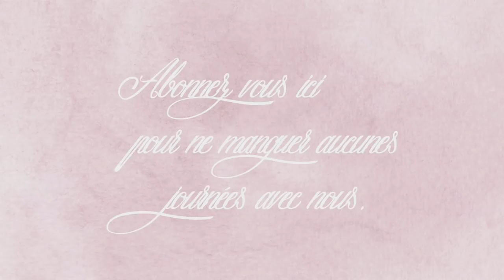Vlog famille du 16 juin : jardinière de veau et tarte rustique nectarines farine complète et amande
Bonjour, bienvenue dans ce vlog famille pour une nouvelle journée avec nous : Aujourd’hui c’est la fête des père, les enfants prépares une petite surprise pour leur pères et nous allons souhaiter une bonne fête à nos père respectif à chéri et moi et je fini la journée par un petit plongeon avec les loulous dans le spa !!
Comme d'habitude vous retrouvez dans ce vlog les recettes pour le menu du jour : une jardinière de veau et une tarte rustique aux nectarines pour le déjeuner et pour notre dîner notre planche du dimanche soir décliné en version salade bar !!!
Bon visionnage,
Bisous, Sandra
Pour les fiches recette c’est ici (vous y trouverai aussi les pts WW si ça vous intéresse):
Tarte rustine à la nectarine :
Retrouver toutes les autres fiches recettes, les menus et autres sur le blog de la chaîne :
Mes produits chouchou  et autres liens souvent mentionner en vidéo :
Mon aiguiseur à couteaux Accusharp :
Les boites pour la mise sous vide de la maque Fosa :
La grande boite fosa :
Lien pour Cerfdellier le magasin où j’ai acheté la douille à pâtisserie, ou le moule à tarte renversée